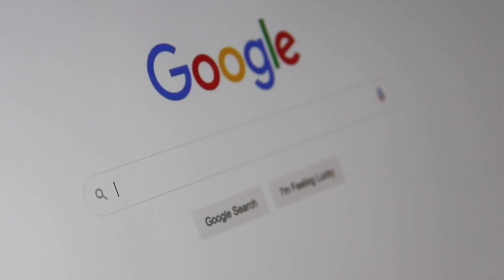1 সেকেন্ডে পুরো মহাবিশ্ব এবং আমাদের গ্রহে কি কি জিনিস ঘটছে।What is happen in the universe in 1second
সেকেন্ডে পুরো মহাবিশ্ব এবং আমাদের গ্রহে কি কি জিনিস ঘটছে।What is happen in the universe in 1second